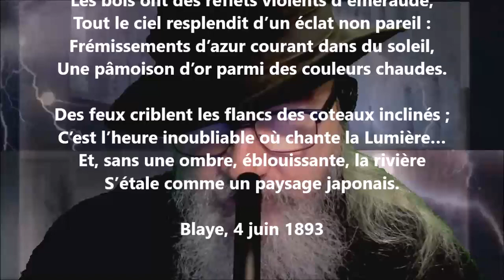Paysage - Jean Valmy-Baysse lu par Yvon Jean